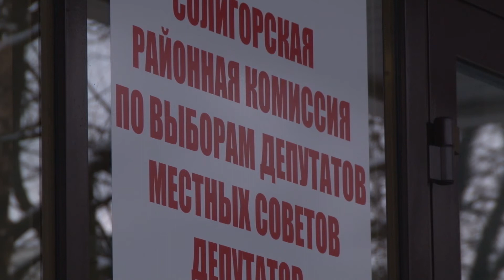В Беларуси началось выдвижение кандидатов в депутаты местных Советов